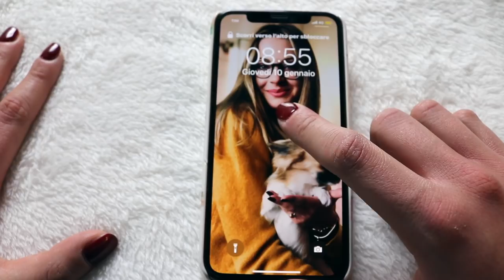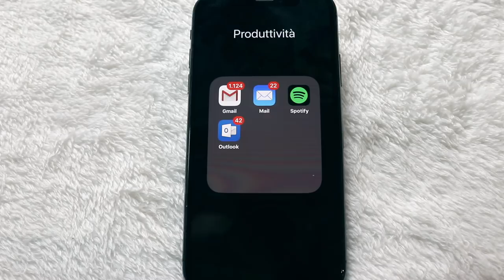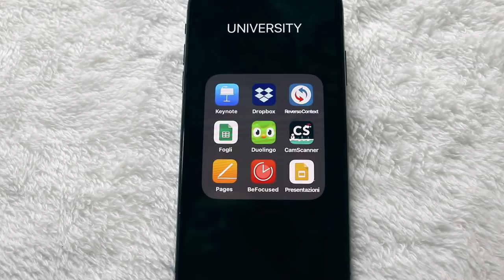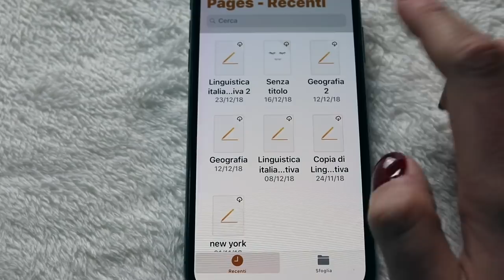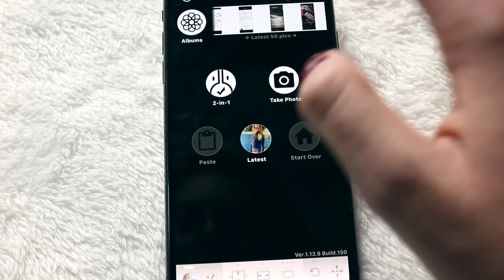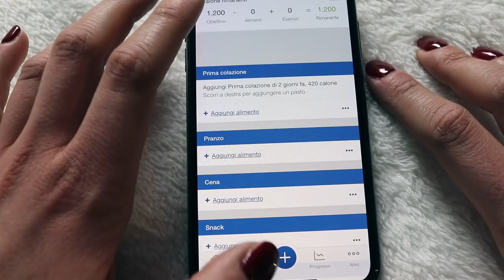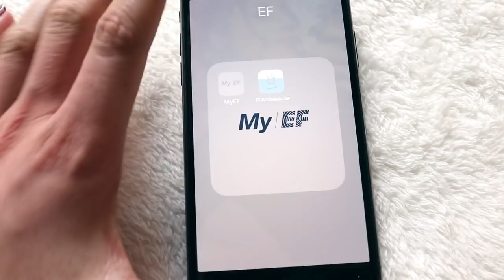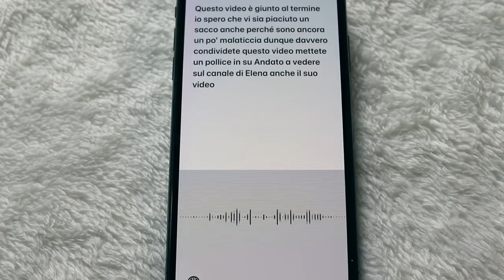WHAT'S IN MY IPHONE X? W/ Elena Aramini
PER SEGUIRMI:
INSTANGRAM:

ABOUT ME:
✘ Che università frequento? Lingue  e Comunicazione per l’impresa e il turismo
✘ Con cosa registro? Canon EOS 200D
✘ Con cosa registro i vlog? Canon EOS 200D o IPHONE X
✘ Con cosa edito i video/vlog? Imovie